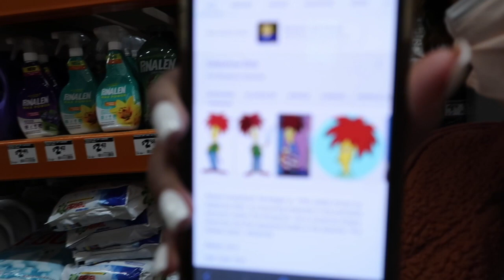Getting a tattoo?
This video is about Getting a tattoo?